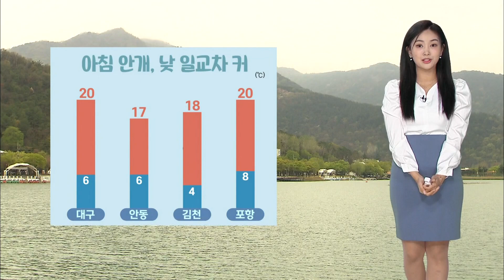오늘의 날씨 (2023.04.26) | 대구MBC뉴스